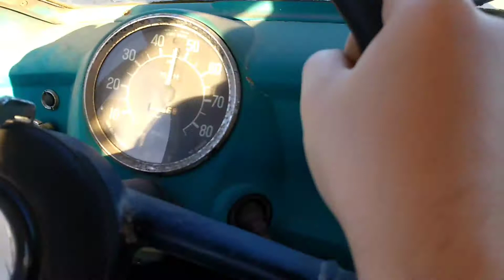Vince Bloom cruising the Via Rapida in his '54 Nash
Cruising along at 55.  Car is 100% original.